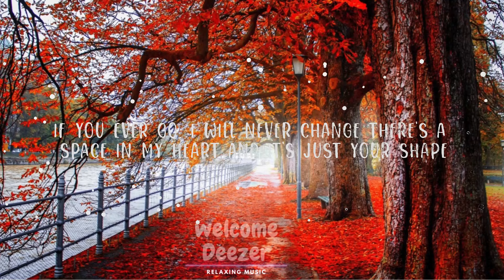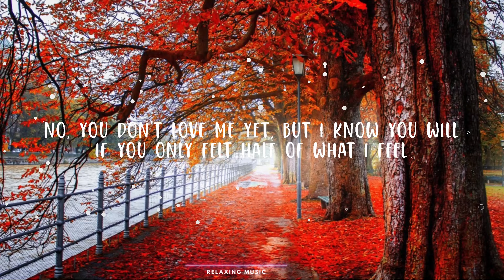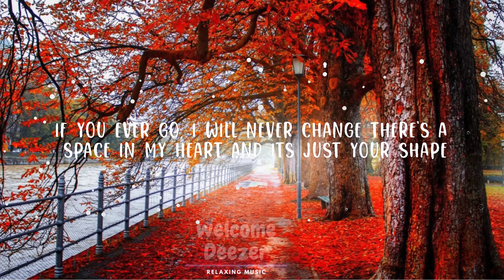Enrique Iglesias, Miranda Lambert - Space In My Heart (Lyrics) | Top Best Song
Enrique Iglesias, Miranda Lambert - Space In My Heart

(Lyrics):
[Verse 1: Enrique Iglesias & Miranda Lambert]
Hey, tell me what I gotta say
A pick-up line, a simple phrase
Just to make you wanna stay
You know, I won't say too much too soon
’Cause that's not what you're supposed to do
And with you I’m making no mistakes

[Chorus: Enrique Iglesias & Miranda Lambert]
You don't love me yet, but I know you will
If you only felt half of what I feel
If you ever go, I will never change
There's a space in my heart and it's just your shape

[Verse 2: Enrique Iglesias, Enrique Iglesias & Miranda Lambert]
I want you here right next to me
Up above and underneath
Make you never wanna leave
And the walls turn to dust and the lights goin' dark
I don't care where I am as long as I'm where you are
That's just how it’s gotta be

No, you don't love me yet, but I know you will

[Bridge: Miranda Lambert & Enrique Iglesias, Both]
There’s a space in my heart (Ooh)
There's a space in my heart
And it's just your shape

[Chorus: Enrique Iglesias, Enrique Iglesias & Miranda Lambert]

Space In My Heart